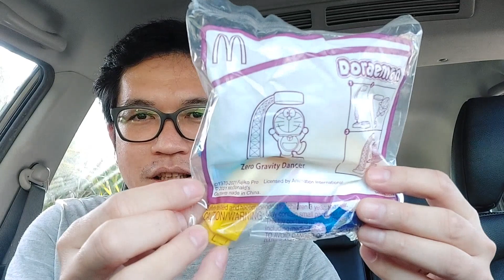Last(Week 4)Happy Meal-Doraemon(Zero Gravity Dancer)New Toys 9 September 2021(McDonald's Malaysia)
Last(Week 4)Happy Meal-Doraemon(Planet Walker)New Toys 9 September 2021(McDonald's Malaysia)